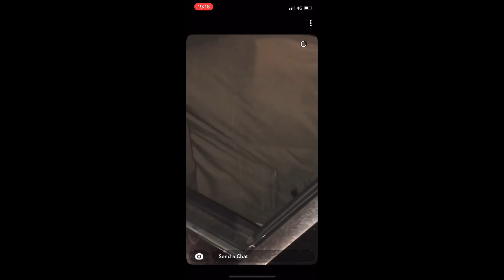Random Snapchat’s On Phoenix’s Phone #5